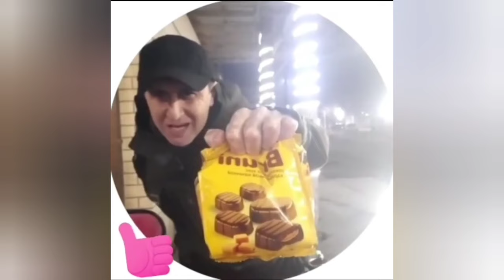Азамат Жумаев янада янги видеолари!